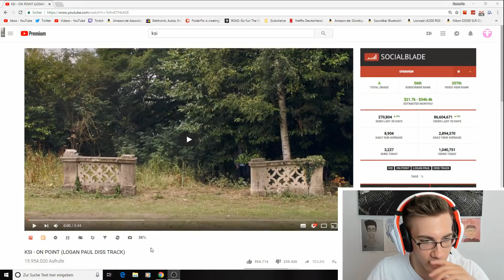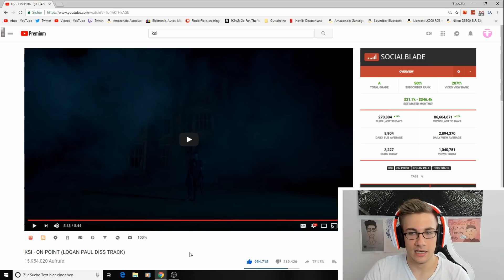Krank! KSI - ON POINT (LOGAN PAUL DISS TRACK) - German/Deutsch Reaction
►Für Logan

Flo M.
Postfach 11 61
25442 Quickborn

Flo M.
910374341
Packstation 117
25451 Quickborn